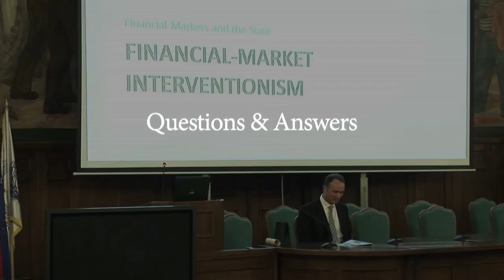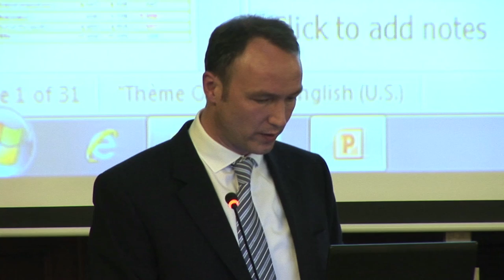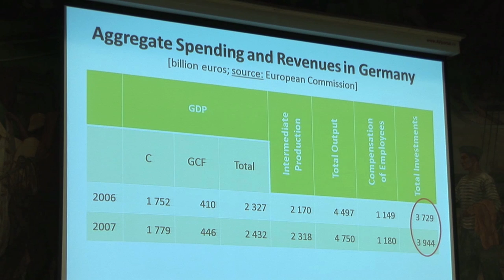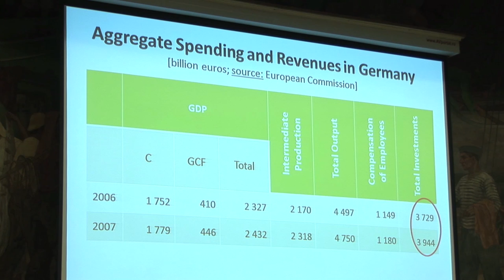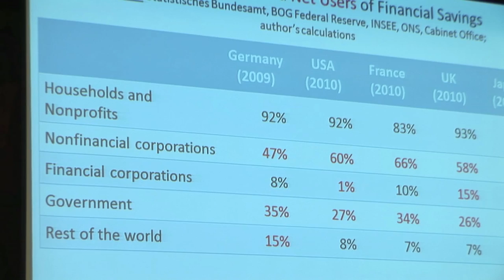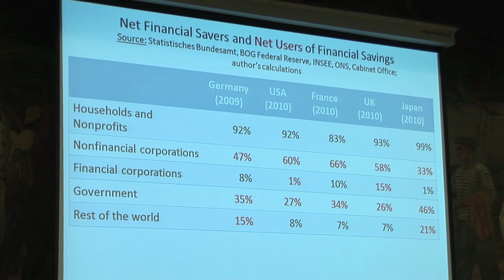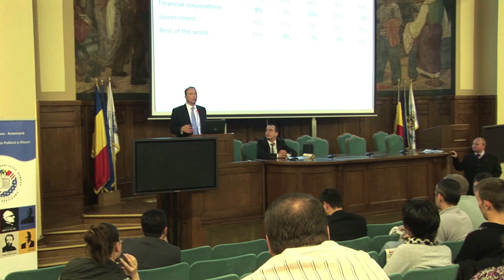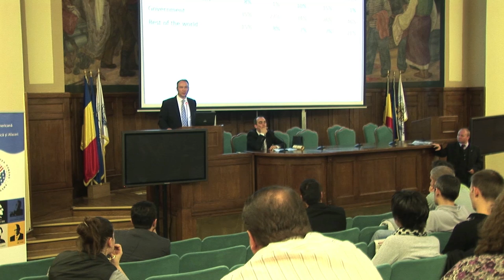Q&A Financial Markets and the State - Jörg Guido Hülsmann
Q&A session for a speech by Jörg Guido Hülsmann, entitled Financial Markets and the State. The speech was delivered in Bucharest, on May 15, 2012, at the Academy of Economic Studies.